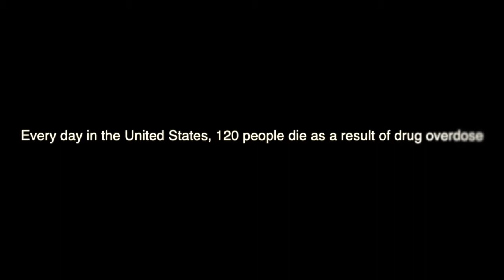MATFORCE Youth Video Contest 2015 #10